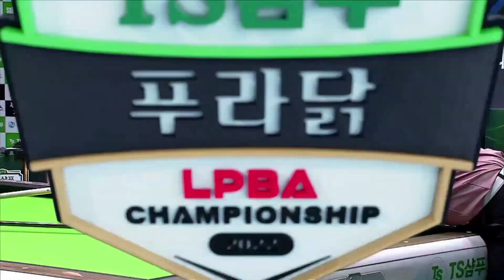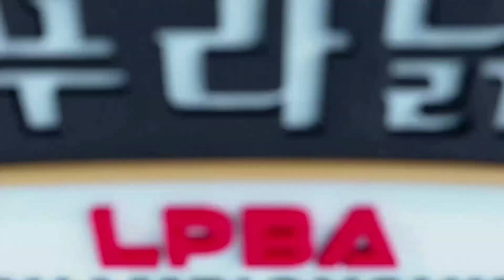프로당구 매너 제대로 보여준 결승전 감동 모먼트 [TS샴푸.푸라닭챔피언십 / 명장면]